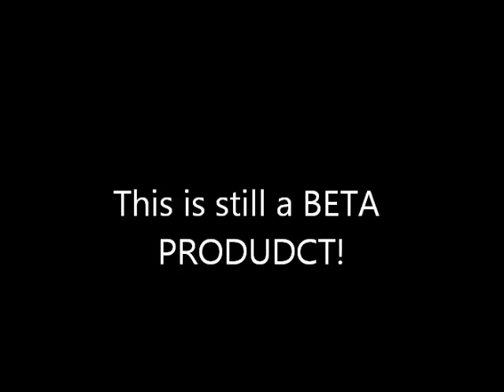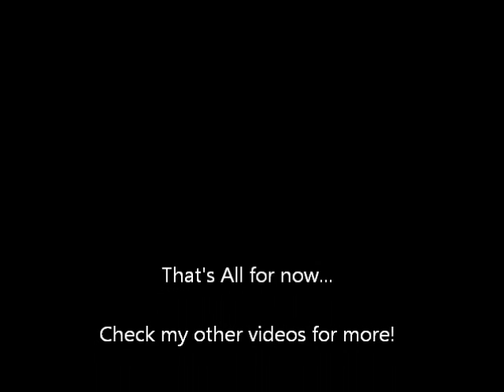Sonic Cape Cod 2.1 Mega Trailer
Sonic Cape Cod is a fan game, for Sonic The Hedgehog using SRB2. I don't own Sonic. I made this game for fun. It shall not be sold! Our official site is:

Go here for more info.